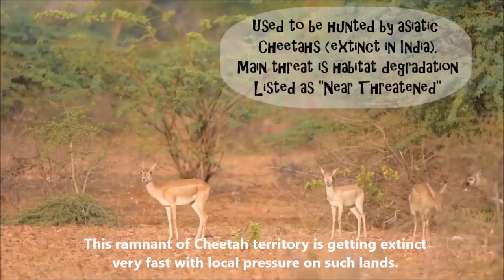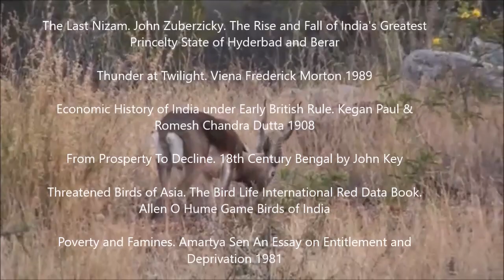Jaymangali Grassland Ecosystem Karnataka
Grasslands in India are lands dominated by grasses with certain number of other plants like trees, shrubs and herbs. Indian grasslands are found at various altitudes and in various geographical regions under various climatic conditions.Each of these grasslands have their own characteristics which differentiates them from one another. The most widespread grassland in India are Imperata grasslands. The biotically disturbed forest land and agri-climax areas provide niche for grasses on Nilgiris in South India. Grasslands or Maldeows are maintained by forest factor which kills trees, seeding’s invading the upper reaches of hill tops and promotes the growth of grassland. In Punjab, the grasslands are cleaned mostly for agricultural purposes. Mohan (1955) has listed the common grasses of Punjab and discussed succession in grassland vegetation. The pioneer species in the forest clearings were the common grasses like, Conchrus ciliaris, Themeda anathera, Chrysopogon montanus. In the course of succession, with the change of habitat conditions the previous species disappeared and gradually Dichanthium annulatum, Hateropogon contortats. Bothriochloua pertusa, etc. formed dominant community of grasses thereGrasslands of India are home to some of the most endangered species of animals some of which are endemic. Even certain species of plants are only found in grasslands only. Grasslands play a major role in the economy of the country as these are used as pastures for domestic grazing animals. They are also livelihoods of thousands of people as grass is also used as fuel, shelter and various traditional activities. Grasslands in India are the least understood and the most underestimated natural habitats. Less than 1 per cent of Indian grasslands come under the protected area network, making it one of the most neglected and abused ecosystems in the country. According a report by the Forestry Commission, nearly 40% of these protected grassland areas suffer from livestock grazing and fodder extraction.